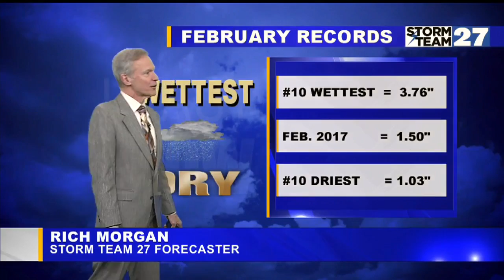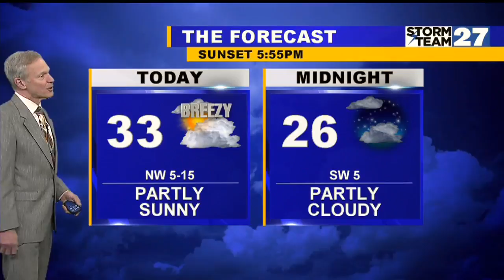Partly sunny and breezy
Tuesday mostly sunny and breezy